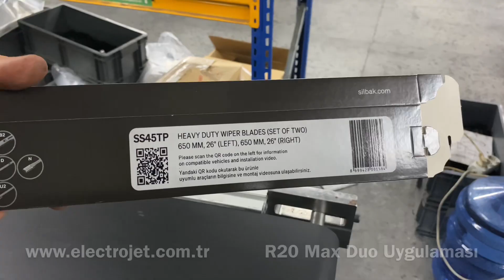Rynan R20 Max Duo 50,8 mm inkjet baskısı